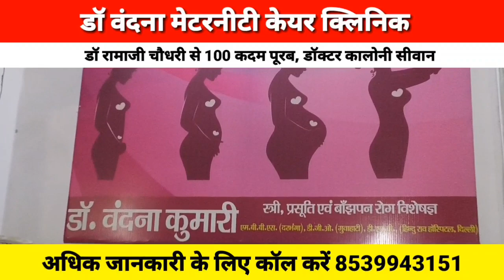मां शक्ति भोग आटा फ्लोर मिल का हुआ शानदार उद्घाटन। Matchboxbihar।